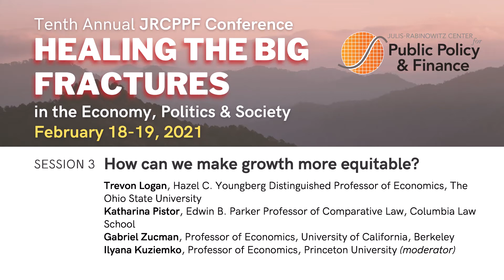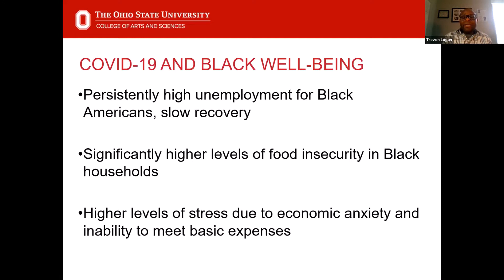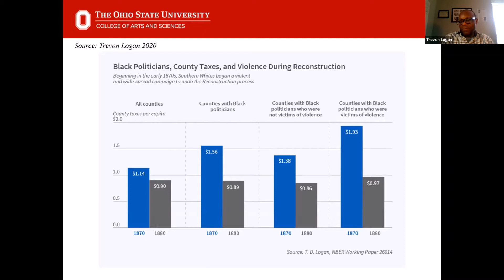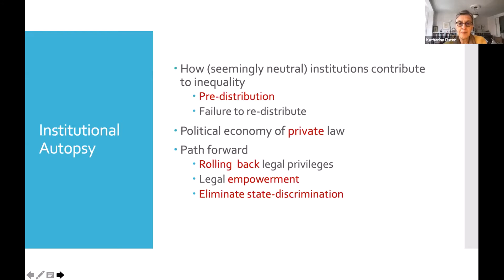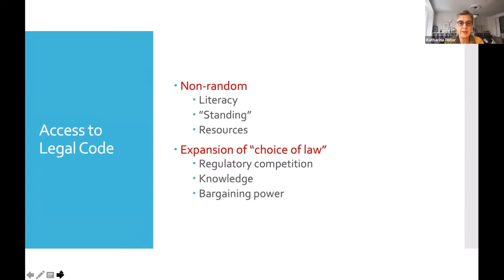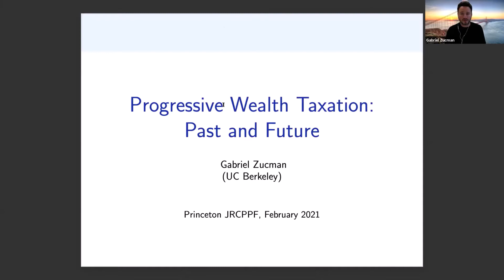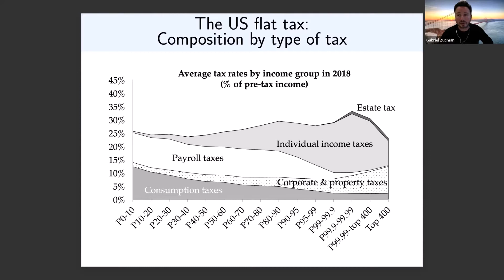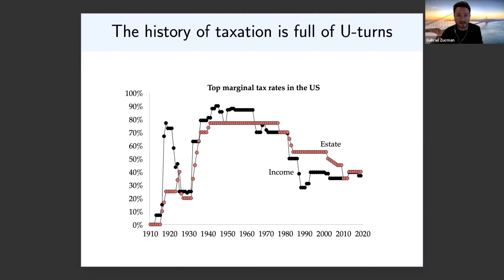Healing the Big Fractures: How can we make growth equitable?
Tenth Annual JRCPPF Conference | February 18-19, 2021

Session 3: How can we make growth more equitable?
Moderator: Ilyana Kuziemko, Professor of Economics, Princeton University
Trevon Logan, Hazel C. Youngberg Distinguished Professor of Economics, The Ohio State University
Katharina Pistor, Edwin B. Parker Professor of Comparative Law at Columbia Law School
Gabriel Zucman, Professor of Economics, University of California, Berkeley